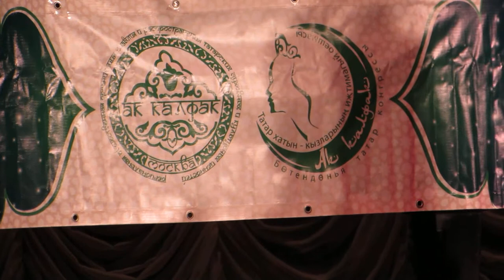2.г. Коломна.Наиля Фатехова и ансамбль "Медина"."Манара"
Благотворительный юбилейный концертный тур заслуженной артистки России и Республики Татарстан Наили Фатеховой по городам Московской области.
При поддержке Правительства Московской области и Духовного Управления Мусульман Московской области.
Популярная московская певица и композитор, заслуженная артистка РФ и РТ Наиля Фатехова  в апреле - мае проведет в  8 городах  Московской области концертное турне «Без бергә” - “Мы вместе”, приуроченное к своему юбилею.
В этом концерте прозвучат как старые, известные  песни Наили Фатеховой  “Манара”,”Әнкәй”,”Без татарлар”, “Бер күрешү- үзе бер гомер”, “Без бергә”,”Яндовища”, “Я кара әле күземә”, так и совсем новые.
Вас ожидает премьера песни “Гимн Московской области” на слова Афиатуллы Кучушева.
В юбилейном концерте также примет участие ансамбль духовной песни “Медина”, под руководством Наили Фатеховой, полюбившийся не только российским зрителям, но и зрителям многих стран, таких как   Марокко, Тунис, Иордания, Иран, Турция, где с успехом проходят гастроли этого замечательного ансамбля.
В программе концерта прозвучат  стихи поэта Рената Абянова в исполнении автора.
Концерты состоятся:
1   апреля – г. Щелково  в 16.00, Щелковский районный культурный комплекс, ул.Пушкина д.22
6   апреля -  г. Старая Купавна в 18.00, Центр Культуры “Акрихин”, ул.Большая Московская д.116
7   апреля – г. Ногинск в 16.00 Центр Культуры, ул.Воздушных десантников д.22
21 апреля- г.Домодедово в 16.00 Молодежный комплексный центр “Победа”, Площадь 30-летия Победы, д.2
22 апреля- г.Подольск в 16.00  ДК  “Металлург” ул. Железнодорожная д.20 или Дворец Молодежи
23 апреля – г.Пушкино в 16.00  РДК “Пушкино” ул.Некрасова д.5
14 мая      - г.Коломна в 16.00 ДК “Коломна”, Окский проспект, д.17
19 мая      - г.Орехово-Зуево в 16.00 ДК “Мечта” ул. Набережная д.9а